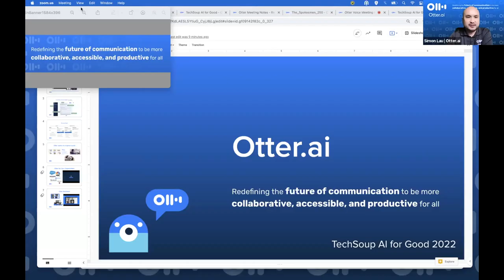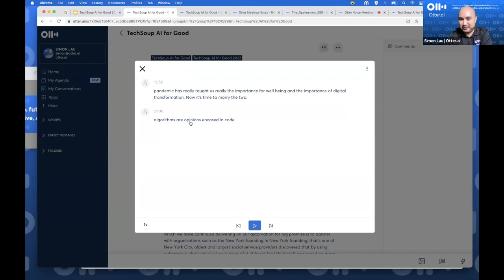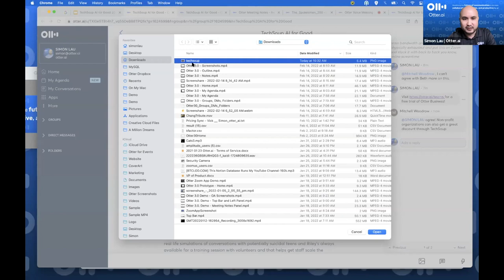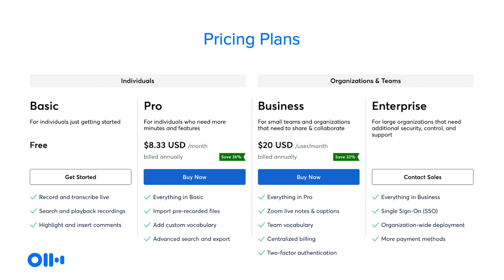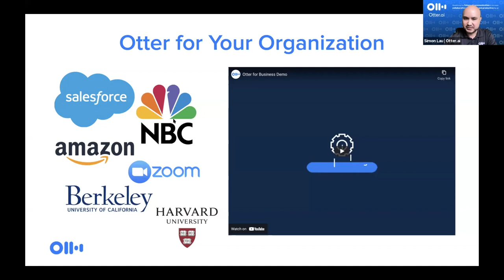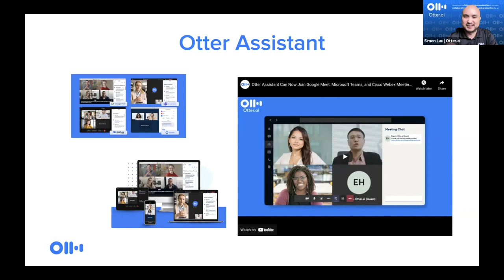Simon Lau, Otter.ai — Public Good App House: Automation & AI Apps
Otter.ai's mission is to redefine communication to be more collaborative, accessible, and productive for all. Using artificial intelligence, Otter.ai makes information from voice conversations instantly accessible and actionable by generating real-time meeting notes and audio that is secure, shareable, and searchable.